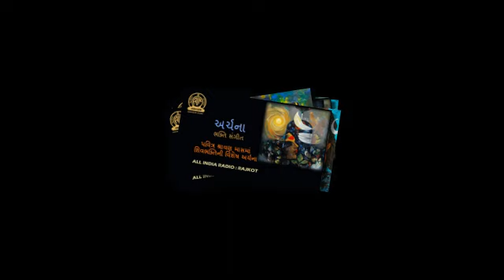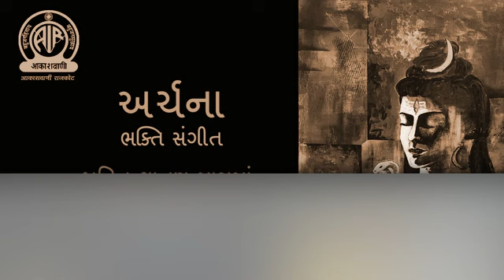Special Archana of Shravan for Shiv Bhakti episode 01